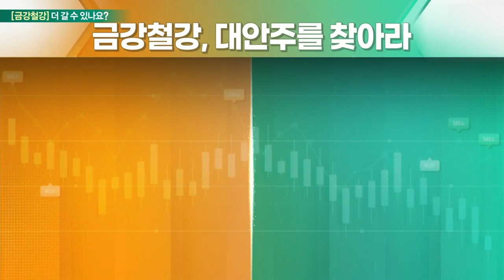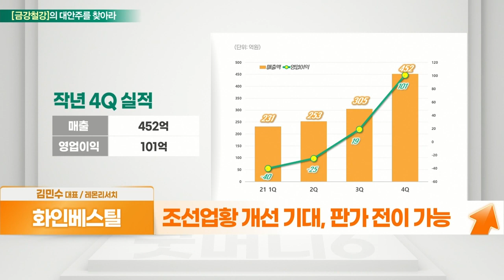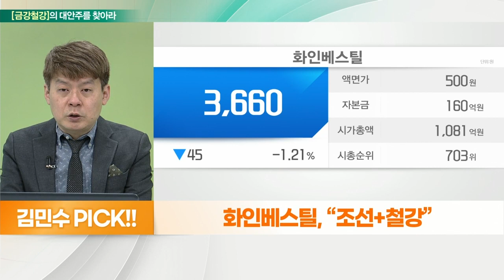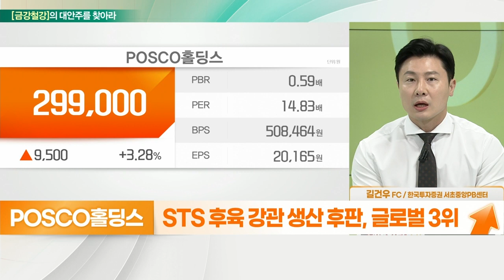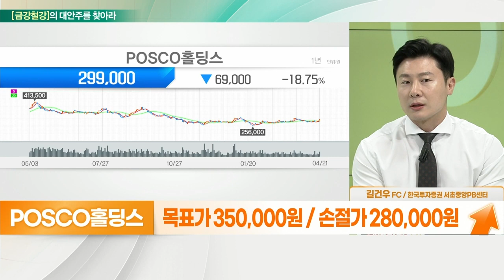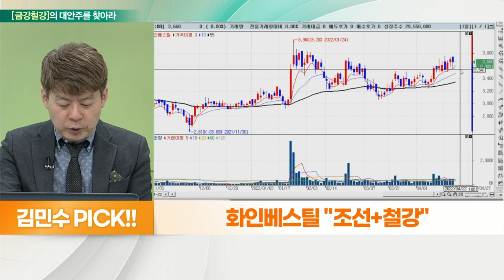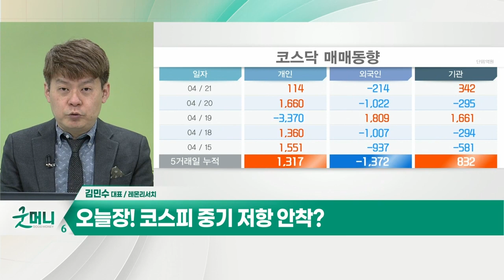화인베스틸(133820)... 조선+철강 VS POSCO홀딩스(005490)... 유럽 LNG 수요 증가에 수혜_대안주를 찾아라 (20220422)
화인베스틸(133820)
- 조선용형강(인버티드형강)·일반 형강 주력
- 현대제철과 생산… 20년 말 13% 앵글 시장 점유율
- 풍력, 원자력 등 신수요 산업 대응
- 조선업황 개선 기대, 판가 전이 가능
- 트랙슈, 강널말뚝 등 판매 기대

- 유럽 19년 에너지 수입 의존도 61%
- 러 천연가스, 올해 말까지 2/3 수준 축소
- 2030년까지 완전 독립 목표
- 재생에너지 확대, 천연가스 공급 다각화
- LNG 시장 타이트
- 미국 시장 내 한국 강관 수입 비중 23%
- 美 천연가스 밸류체인, 향후 실적 기대감
- 미국 LNG 터미널향 강관 STS 강관
- LNG 프로젝트, 소구경·대구경 강관 주로 사용
- 세아제강·LS메탈, STS 대구경 강관 대응 가능
- STS 후육 강관 생산 후판, 글로벌 3위